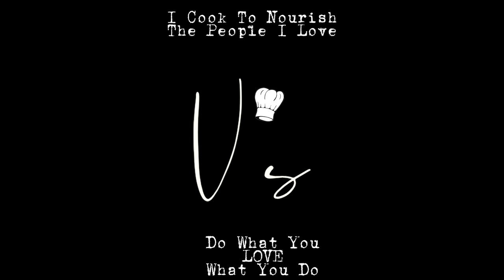Picadillo de Chayote | V 💙 The Great Little Housewife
Picadillo de Chayote is a delightful twist on the classic picadillo, replacing the usual starchy ingredients with fresh chayote squash. This dish features sautéed onions, bell peppers, and garlic, which lay the foundation for a richly flavored filling. Ground beef or turkey adds protein, while a blend of spices, including cumin, oregano, and a touch of tomato sauce, infuses the mixture with warmth and depth. The chayote lends a subtle crunch and a mild sweetness, balancing the savory elements beautifully. Served warm, this dish can be enjoyed on its own or alongside rice, tortillas, or a fresh salad, making it a versatile option for any meal. Enjoy the explosion of flavors and the satisfaction of creating a wholesome dish that’s both hearty and healthy!